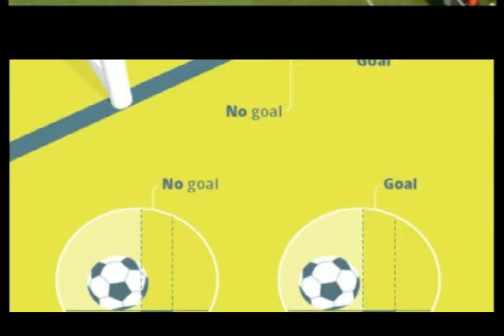Victor Hlungwani on Yanga SC vs Sundowns Disallowed Goal 🚫 You Won't Believe This 😳